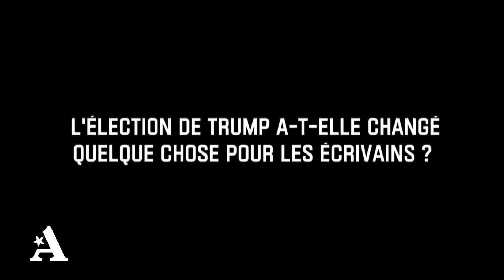Une semaine avec Patrick deWitt - épisode 1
Une semaine avec Patrcik deWitt - épisode 1